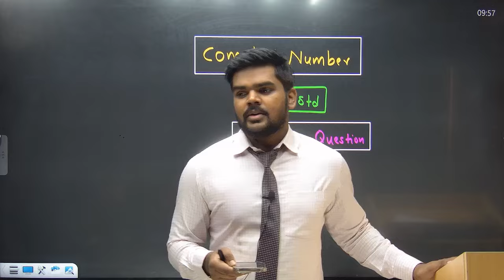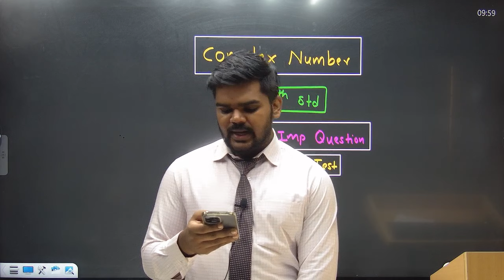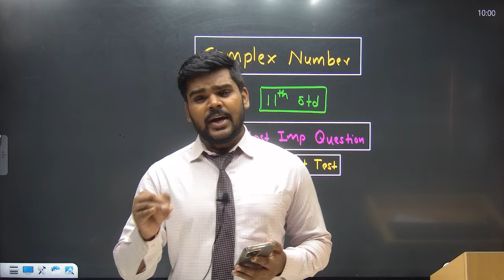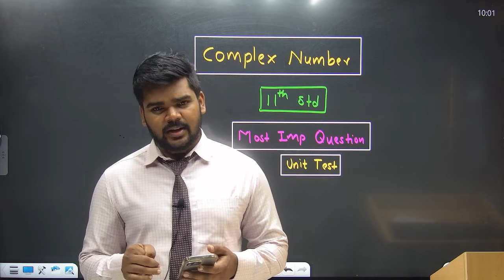11TH STD MATHS 2|1.COMPLEX NUMBERS|MOST IMPORTANT QUESTIONS|PRADEEP GIRI SIR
11TH STD MATHS 2|1.COMPLEX NUMBERS|MOST IMPORTANT QUESTIONS|PRADEEP GIRI SIR

1ST CHANNEL FOR 11TH & 12TH STD SCIENCE LECTURES "

2ND  CHANNEL FOR 11TH & 12TH STD SCIENCE LECTURES "

1ST CHANNEL FOR 11TH & 12TH STD COMMERCE  LECTURES "

2ND  CHANNEL FOR 11TH & 12TH STD COMMERCE LECTURES "